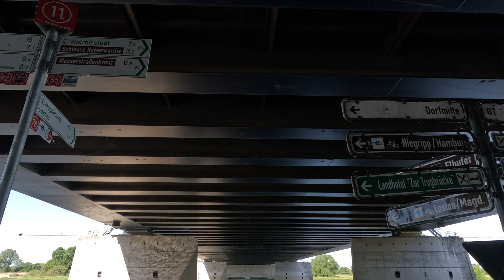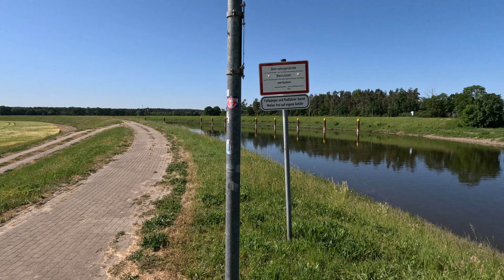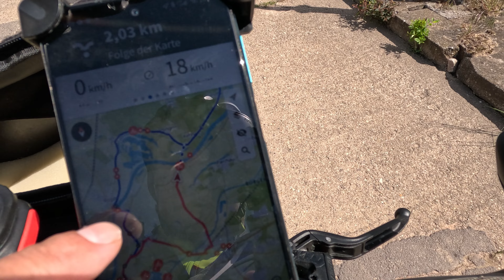Elberadweg Schönebeck nach Kamern - Radreise Tag 4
Im Mai 2023, befuhr ich den Elbebradweg von Decin in der Tschechei, bis zur Elbe-Mündung in Cuxhaven.

Am vierten Tag meiner Radreise, führte mich mein Weg nach Kamern, wo ich auf dem Campingplatz "Campingplatz Schönfeld / Kamern" übernachtete. Insgesamt fuhr ich an dem Tag ca. 141 Kilometer. Es war einer der schönsten Tage auf dem Elberadweg. Wir durchfuhren teilweise Landschaften, die wie gemalt aussahen.

Musik Copyright by:
YouTube Mediathek /
und Filmora